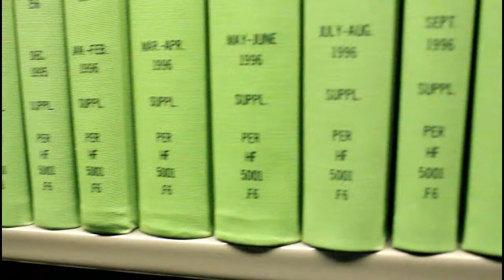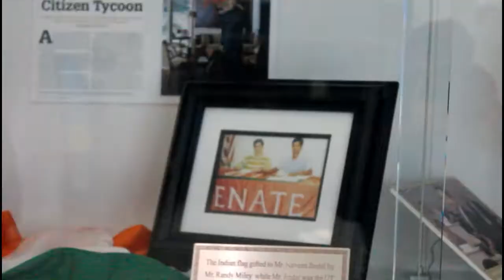UTD Tour l Apex_ Bobby Edition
Calvin Harris, Frank Ocean & Migos - Slide - Cover/Remix (Lyrics and Chords
Archie Norris

French Montana ft. Swae Lee - Unforgettable (Rob Williams Cover)

PASSIONFRUIT - Drake (Travis Garland cover)